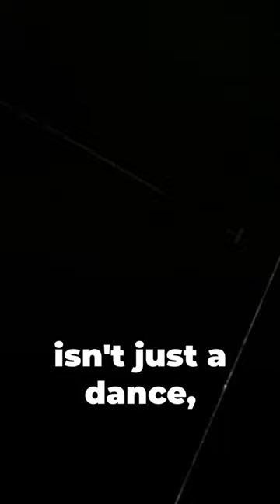Moonwalking Peacock Spiders: The Disco Kings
Move over, Michael Jackson! Meet the moonwalking peacock spiders, the disco kings of the animal kingdom! ️ These dazzling dudes flash their vibrant colors and perform unbelievably complex dances to impress potential mates. Witness their mesmerizing moves and discover the science behind their disco magic in this captivating video! ✨